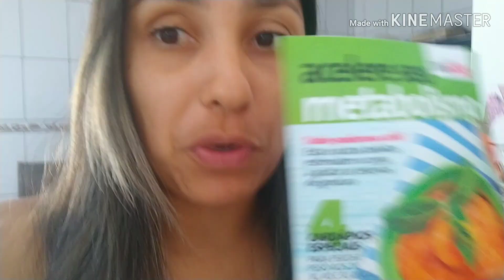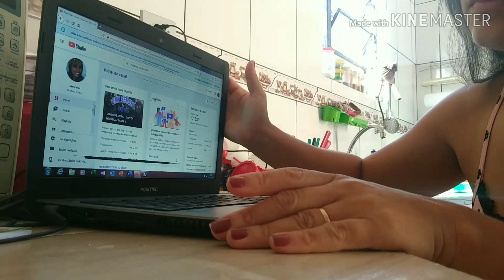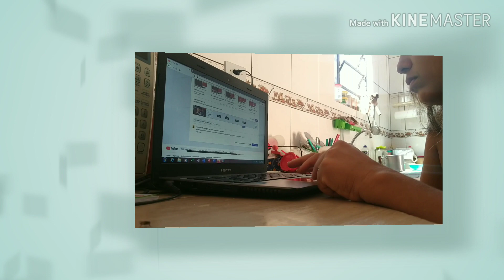TRÊS DIAS PARA SE FAZER UM VLOG 🤦🏻‍♀️🤦🏻‍♀️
Oi gente tudo bem com vocês? Aí está um pouquinho da minha rotina em três dias. Espero muito que gostem, super beijo, fiquem com Deus e até o próximo vídeo.